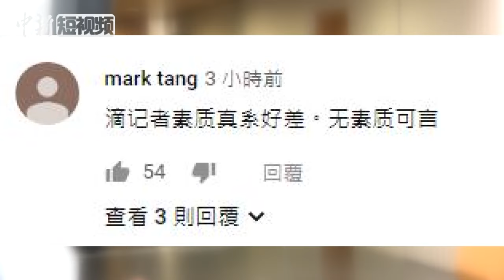林郑月娥会见媒体 记者表现令人震惊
8月13日上午，香港特区行政长官林郑月娥在出席行政会议之前会见媒体。现场的记者多次打断林郑月娥的讲话，并大声喧哗，更有记者大声问“什么时候死”，表现令人震惊。很多网民在社交媒体留言，批评记者粗鲁无礼，缺乏职业素养，有些媒体的片面性报道蒙蔽受众，呼吁加强媒体监管！林郑月娥在记者会上语带哽咽地反问：“这个城市，这个家，大家是不是忍心将它推向粉身碎骨的深渊？”她呼吁停止暴力行为，尽快恢复社会秩序。